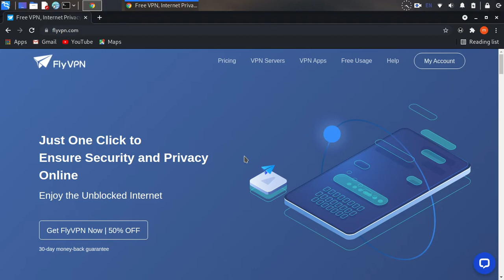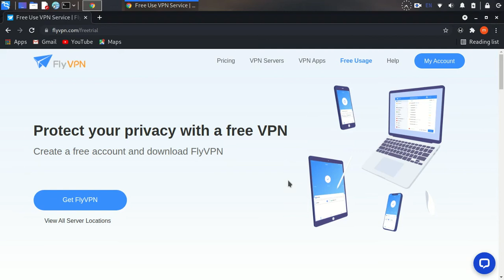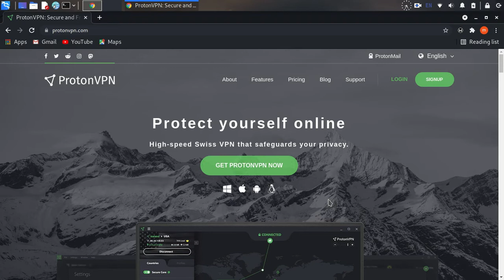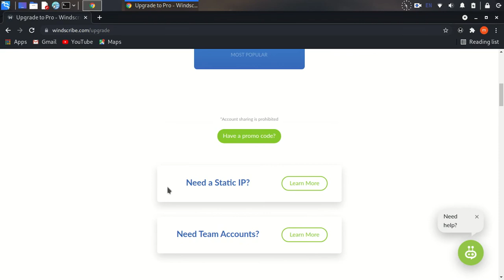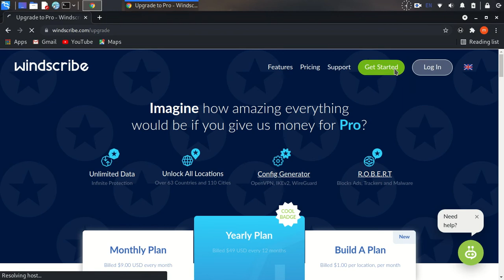Best Free VPN For Linux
Installation Info on caption
Please Read the Caption 👇🏻👇🏻👇🏻
Then Let's Start🌺🌹🌺
On this video I want to introduce to you the best 3 free vpn for linux

0:00 intro
0:11 3rd vpn
1:35 2nd vpn
2:40 1st vpn
4:39 The End!!

If you have any question please ask in comment all the comments will be answered by me

About IceLinux channel:
On this channel I tried to solve linux problem
and if you have a linux problem ask it in commands or in my contact links like skype or in my instagram direct
IceLinux will try to solve linux problems
Topics Cover By this video:
best free vpn
best free vpn for iphone

If you are using and follow this tutorial for any illegal purpose, parlin can not be responsible for your action.

My purpose is to educate or share the information who have not, how to secure your self from the Internet, and the world of digital.
icelinux channel
IceLinux channel
icelinux
Icelinux